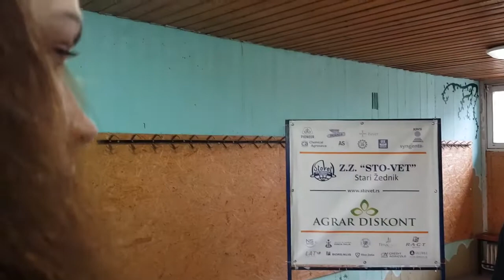Džamil Džavić - Šta je bilo na VIII Malom sajmu semena